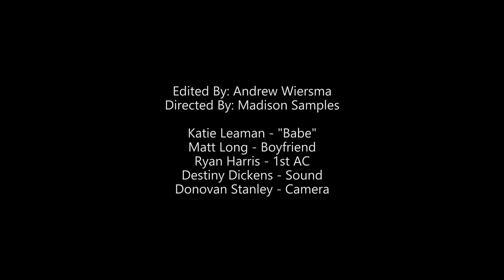Vermeer Lighting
GSU Cinematography Class
Vermeer lighting - high key to low key lighting